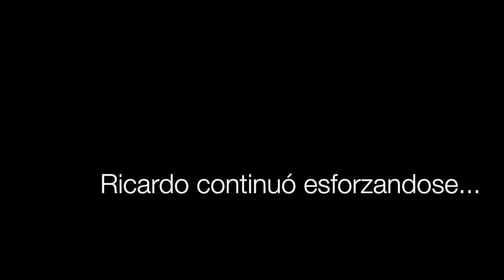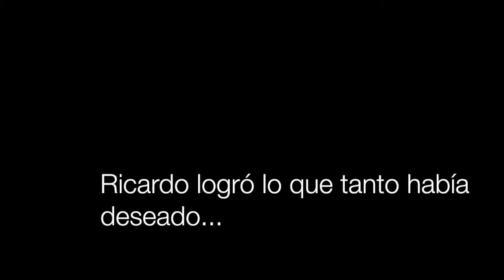Genoveva Me Espera Siempre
Musica: Betty Boop - Charlie Puth & Volare - Gipsy Kings